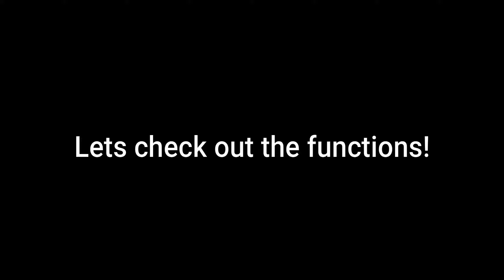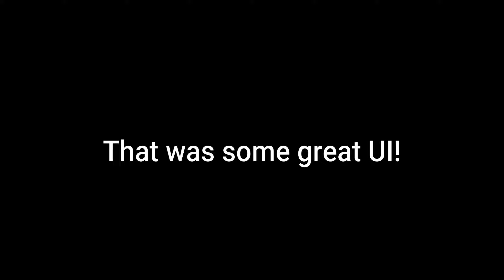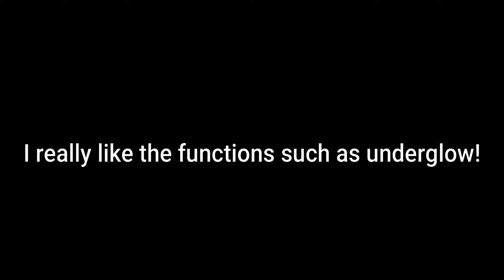Vectr's Buggy Review - ROBLOX (EP - 6)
Today, I reviewed Vectr's Buggy! . You can join vectr by joining their discord server.